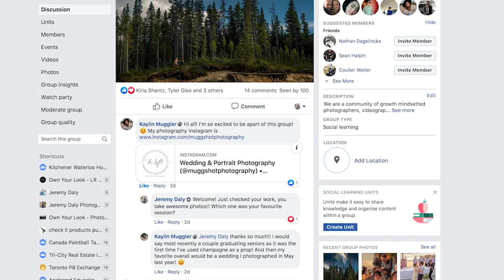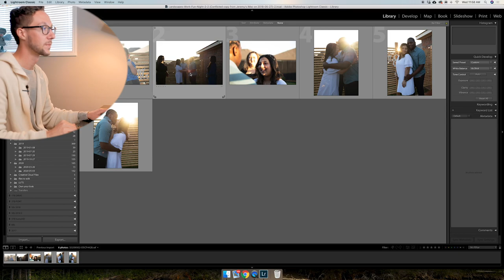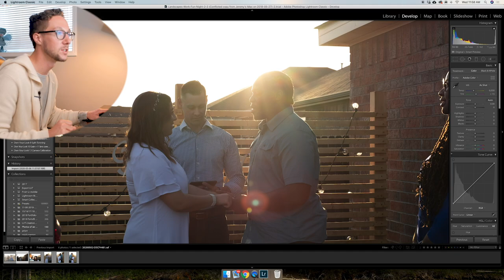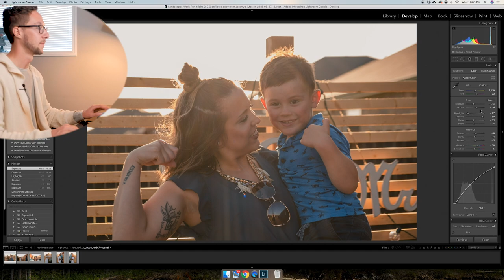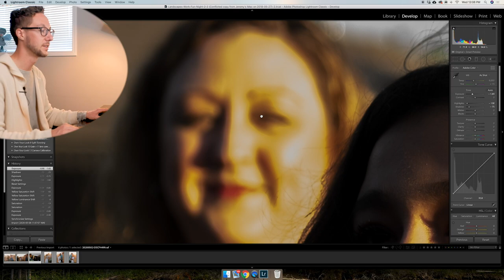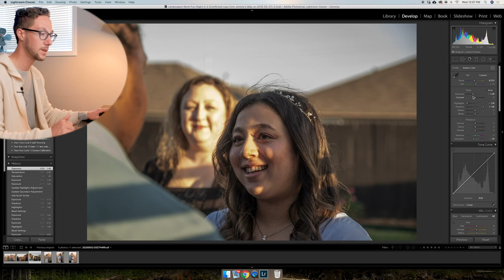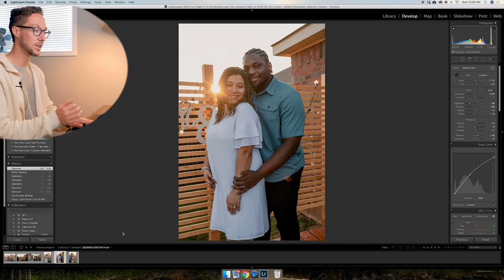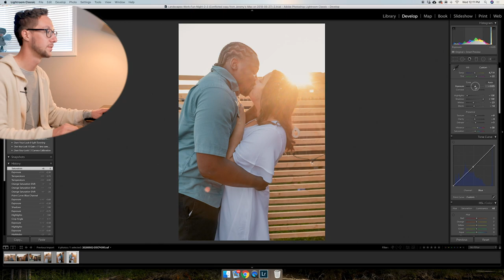Editing your photos... DO THIS when there is sun behind your clients!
(Comment below if you want your photos edited + a free preset) --   Kate Wardwell did an awesome shoot for a client recently and discovered the difficulty of choosing to expose for the shadows, highlights, balancing in the middle??? Tough questions to ask yourself when it's backlit!

She had bright sun setting right behind her, here is the video as we dive in on my thoughts how she did, how she could improve, and how I would edit them.

My Gear:
Nikon D750 Body
Nikon D800 Body
Nikon 135mm F2 lens
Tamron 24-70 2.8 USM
Nikon 50mm F1.4
Fuji XT2 Body
Fuji XT2 W/ 18-50 Kit Lens
Rode Mic
Joby Gorilla Pod (Hybrid)
Gorilla pod head
Go Pro 4 Silver
DJI 4 Proffesional Drone
Canon 430exii Flash
Pocket Wizards (remote trigger)

Best entry level cameras:
Nikon d3300 with kit lens
Canon Rebel t6i
Sony a6300
Pentax k-70
Samsun nx1
Canon EOS M6

My favorite Books:
The Magic of Thinking Big
The One Thing
The $100 Startup
The Millionaire Real Estate Investor
The Power of Habit